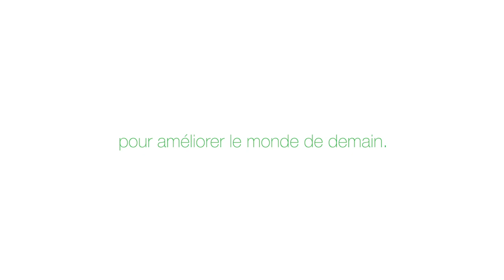Givite : L'ère du don gratuit